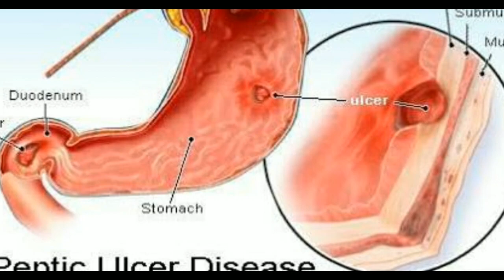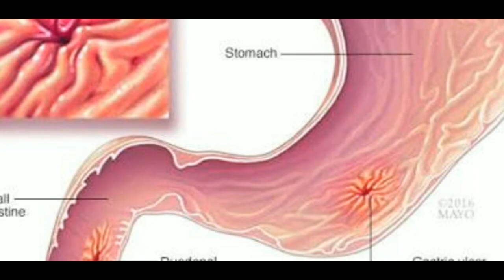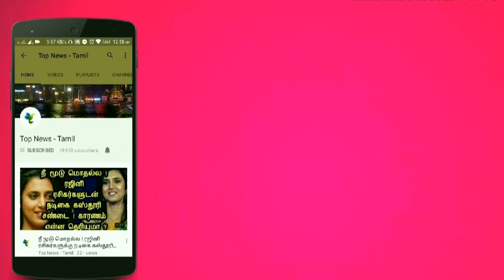இந்த உணவுகளை எல்லாம் சாப்பிட்டால் அல்சர் பிரச்சினை வரும் என்று தெரியுமா ? தவறாமல் பாருங்க ! Ulcer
இந்த உணவுகளை எல்லாம் சாப்பிட்டால் அல்சர் பிரச்சினை வரும் என்று தெரியுமா ? தவறாமல் பாருங்க !

This video is about the medicinal remedies for ulcer and it's treatment !